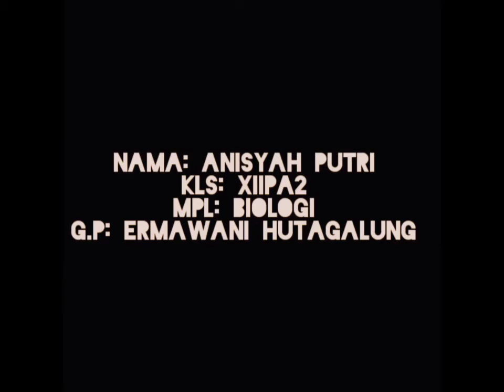Substansi Genetika Oleh Anisyah Putri Kelas XII IPA 2 MAN 2 Tapteng